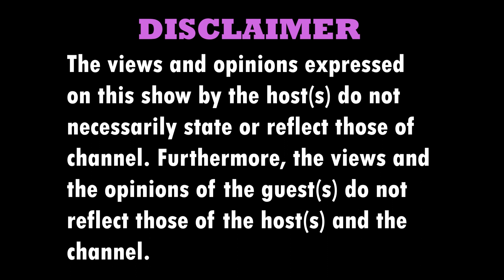EPISODE 47 S2PHA CLOTHING, PERFORMANCE ART, NUMBER GANG (26), POETRY, TRANSPORTATION, MAXHOSA BRAND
What an amazing soul and gentlemen to have a conversation with. I am referring to our guest, S2PHA CLOTHING FOUNDER, who is really humbled by the township and struggles he faced growing up.

There are a lot of things he spoke of that stood out for us, but we would love you to listen to the conversation and give us your feedback from there.

If you would like an alternative income through taking a chance on the lottery, we have you covered because we have something that will increase your chances of getting out of poverty, simply click on the links below to find out more.

Earn 8% by sharing our iGaming Asset Backed Token Sale!

TRY YOUR LUCK AND PLAY GLOBAL LOTTERIES VIA DOUBLEJACKAFRICA